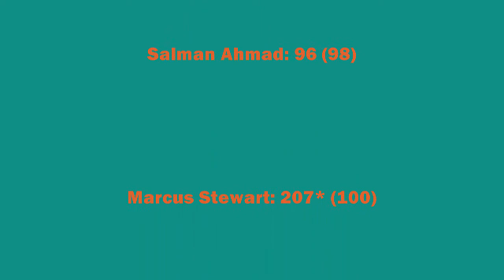Citrus Valley vs United (Game 2)